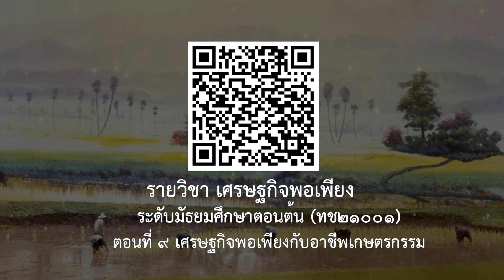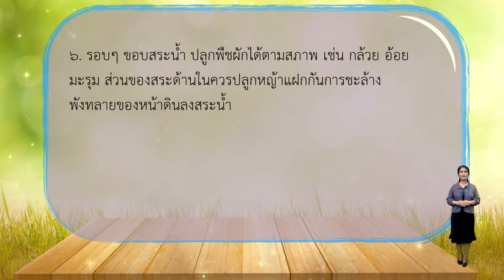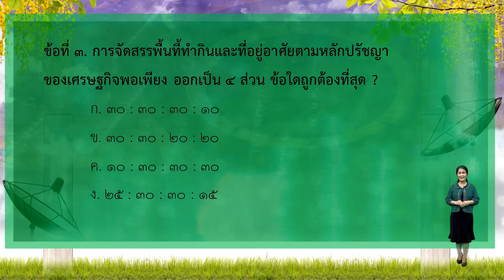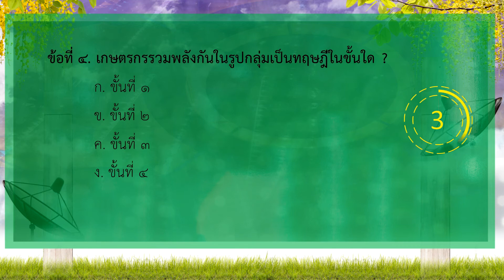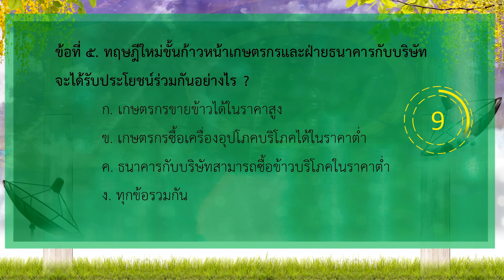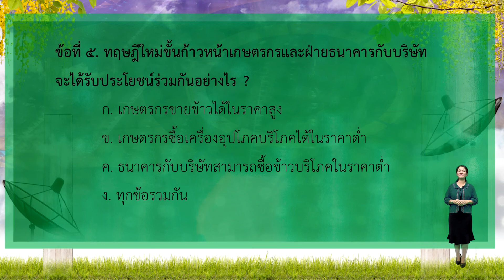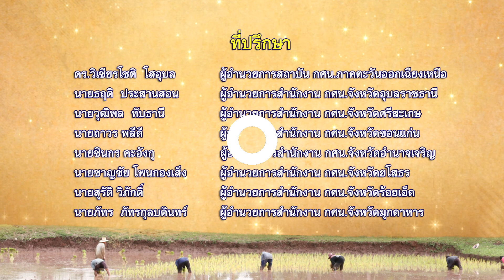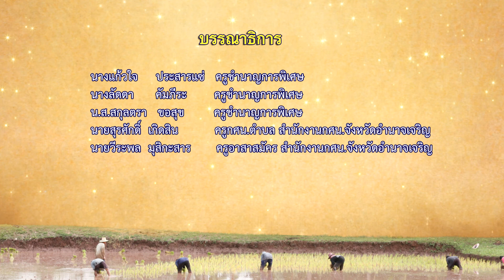เศรษฐกิจพอเพียง | มัธยมศึกษาตอนต้น | (ทช21001) | ตอนที่ 9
เศรษฐกิจพอเพียง | มัธยมศึกษาตอนต้น | (ทช21001) | หลักสูตร กศน. 2551
บทที่ 2 การประกอบอาชีพอย่างพอเพียง
- เศรษฐกิจพอเพียงกับอาชีพเกษตรกรรม